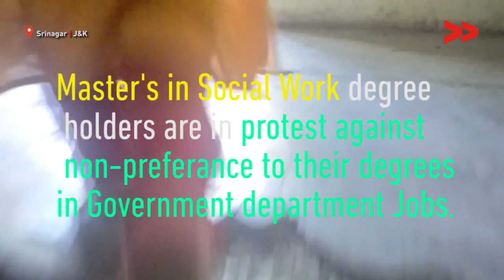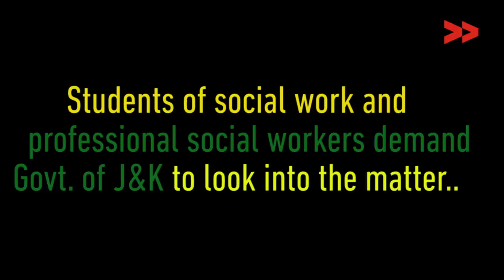Professional Social Workers Fighting for Their Recognition | Nadiya Shafi reports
Nadiya shafi reports from Srinagar, Jammu and Kashmir for  Video Volunteers.

The Professional degree holders in Social Work are in protest against the Govt decision of not hiring the MSW degree holders for different posts in Govt departments. the posts advertised for different posts do not prefer taking MSW professionals, and has not been given recognition by the Govt departments. The recruitment rules of Govt failed to hire the professional degree holders. Despite approaching different media houses they were not heard and our CC decided to make a video report on the issue.